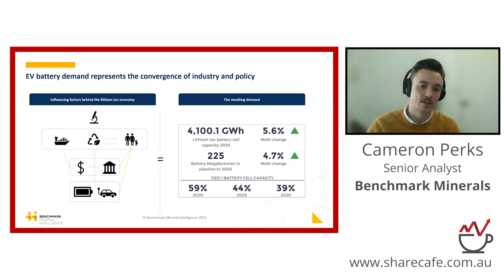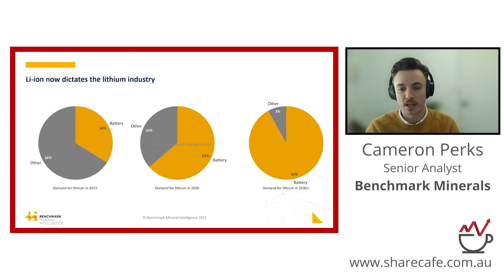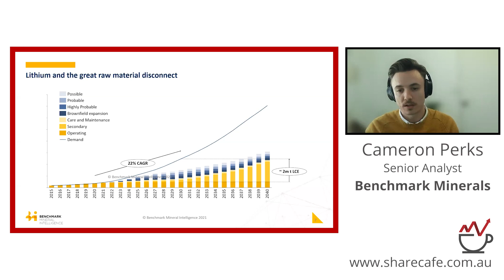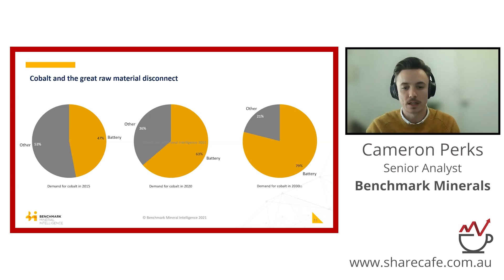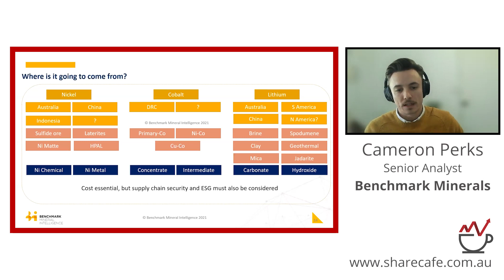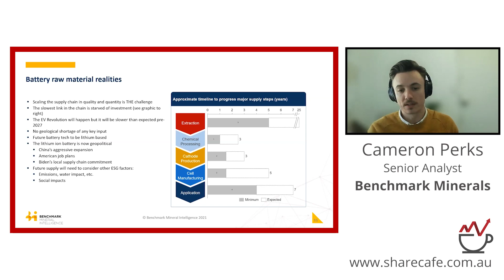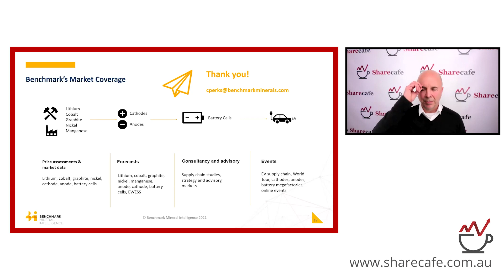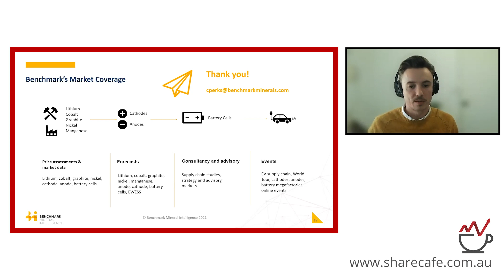Raw materials for a lithium ion economy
A keynote presentation, including an overview of the sector, from Cameron Perks, Senior Analyst with Benchmark Minerals.